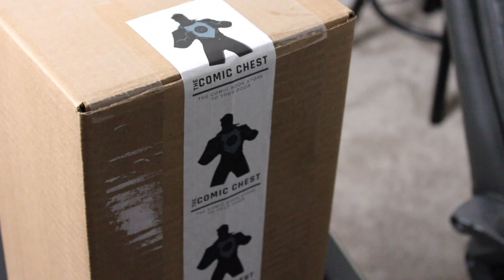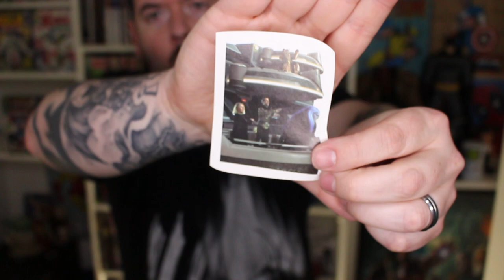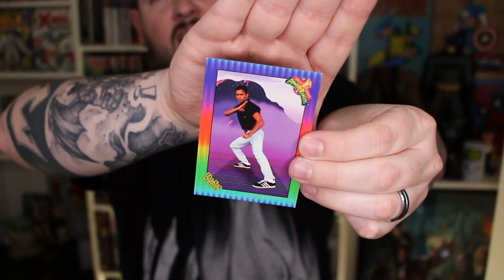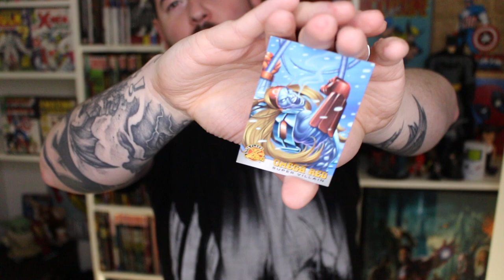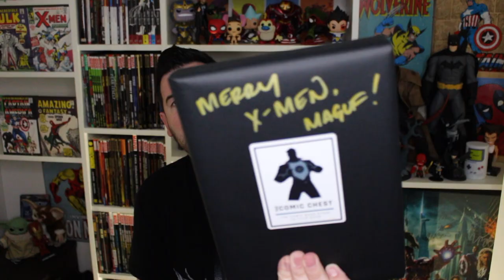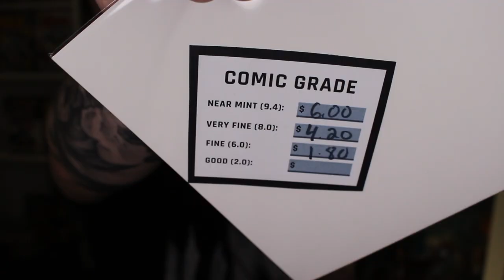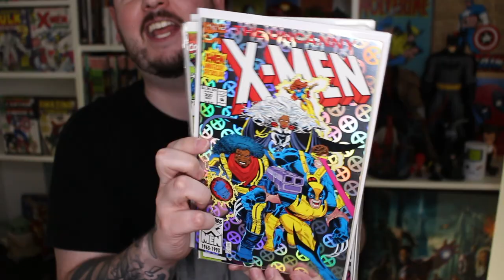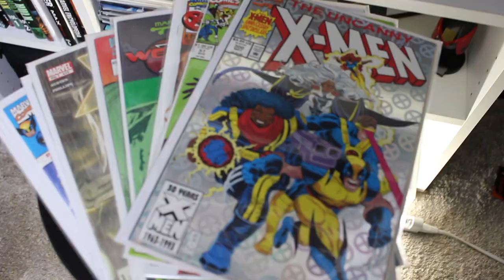the COMIC CHEST...A Very X-MEN X-MAS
The theme of this Comic Chest is an X-MEN CHRISTMAS!!!  Watch Maguffin Man geek out over this nostalgia driven december geek box! ENJOY!